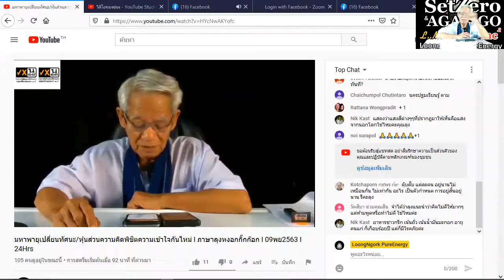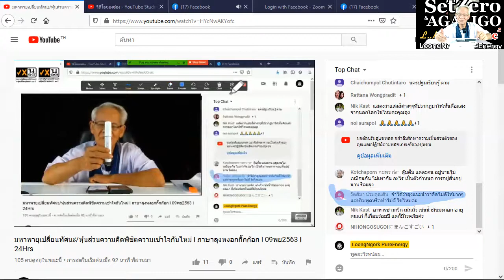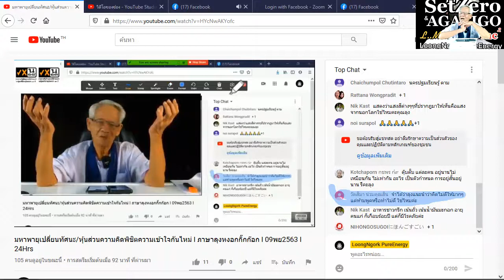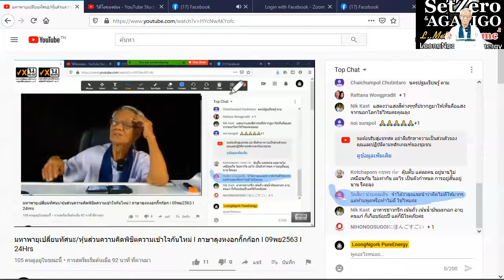คิดไม่ดีให้ทะลุเพดาน/หุ้นส่วนความคิดพิชิตความเข้าใจกันไหม่ I ภาษาลุงหงอกกิ๊กก๊อก I 09พย63 I 24Hrs